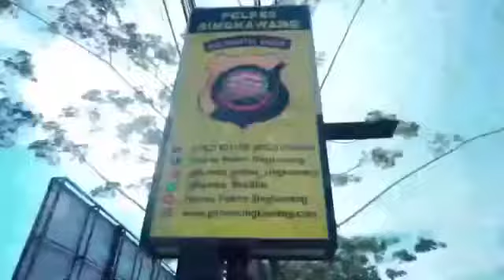bang okta layau berani mendatangi polres singkawang.... NAK NGAPEKANYE ??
komunikatif POLRES SINGKAWANG - SALAM JKK